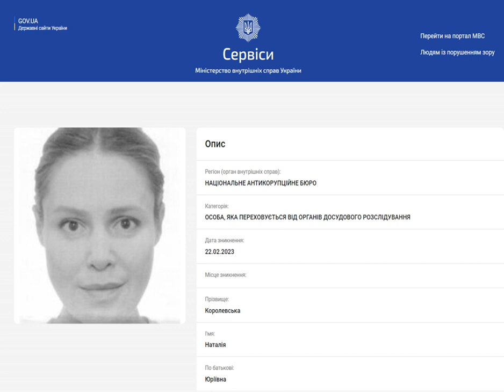НАБУ объявило в розыск пророссийского экс-нардепа Королевскую.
НАБУ Национальное антикоррупционное бюро объявило в розыск бывшего пророссийского народного депутата Украины от фракции "Оппозиционная платформа - За жизнь" Наталию Королевскую. Об этом пишет РБК-Украина со ссылкой на портал Министерства внутренних дел Украины. Датой исчезновения Королевской считается 22 февраля 2023 года. Бывшего народного депутата обвиняют по ч. 1 ст. 366-2 УК Украины (составление, выдача должностным лицом заведомо ложных официальных документов, внесение в официальные документы заведо